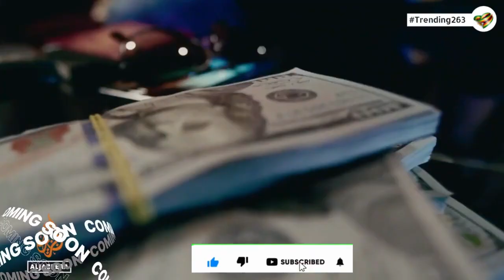WATCH _ AL JAZEERA GOLD MAFIA EPISODE 3 TRAILER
Watch updates on current events or insights into the latest trends & news from in and around our great nation ZIMBABWE.

HURT, CONCERN , SINCERITY, DEJECTION…… that’s exactly how almost all sane law-abiding citizens felt after watching episode 1 of ajazeera Gold Mafia The Laundry Service .

Watch the trailer of Episode 2 as it introduces more key characters involved in the gold mafia.

The views and opinions expressed on this channel are those of the individual hosts, reporters, and guests and do not necessarily reflect the official policy or position of our organization.

We do not endorse any products, services, or companies that may be mentioned or featured on this channel. Any reliance you place on any information presented on this channel is strictly at your own risk.

We are not responsible for any errors or omissions, or for any loss or damage of any kind incurred as a result of the use of any information presented on this channel.

Finally, we reserve the right to modify, update, or remove any content or features on this channel at any time without notice.